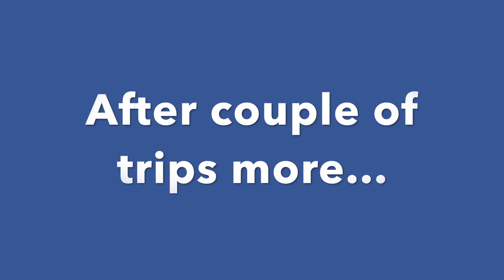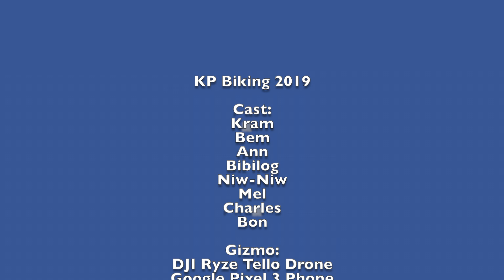KP Biking 2019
Montage on our Kildonan Park Biking trips for summer 2019